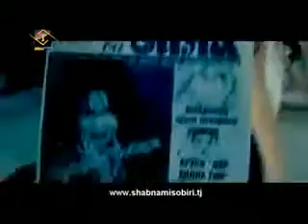Клипи точикии 2062